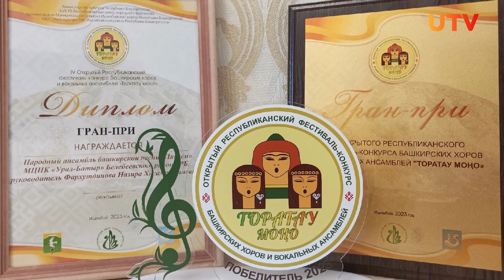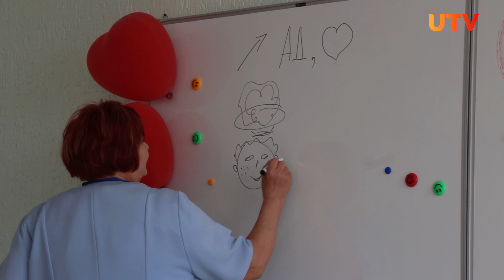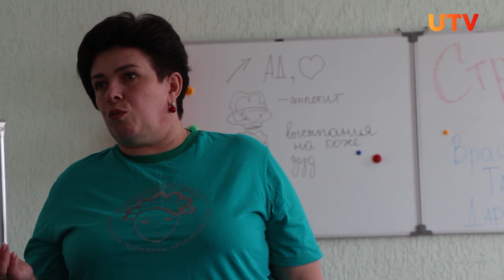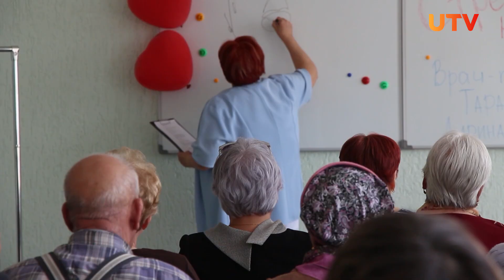Новости Белебеевского района от 11.04.2023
Смотрите в выпуске:
- Радий Хабиров отчитал чиновников за неубранные территории
- Белебеевцы написали «Тотальный диктант»
- Район получил новый школьный автобус
- В Приютово возобновила свою работу «Школа здоровья»
- В Белебее прошел фестиваль ГТО

Смотрите новости Белебеевского района каждую пятницу в 21:20 на телеканале UTV. Поделиться своими новостями вы можете в группе "Телеканал UTV в Белебеевском районе" в контакте или позвонить по телефону 09388 (с мобильных бесплатно)